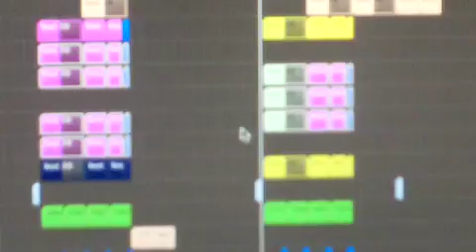Starkey 2009 Demo - "Millennia"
sneak peek of another new starkey tune. tentatively entitled "Millennia"